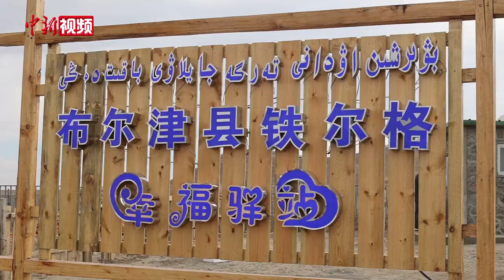新疆阿勒泰：“幸福驿站”让千里转场牧道成幸福大道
今年，新疆阿勒泰地区布尔津县在牧民转场的牧道上建设了11座“幸福驿站”，解决牧民在转场途中洗澡、吃饭、用电等难题，“幸福驿站”让千里转场牧道成幸福大道。